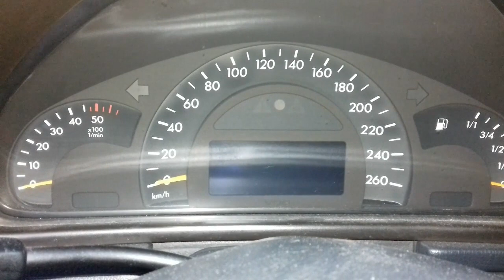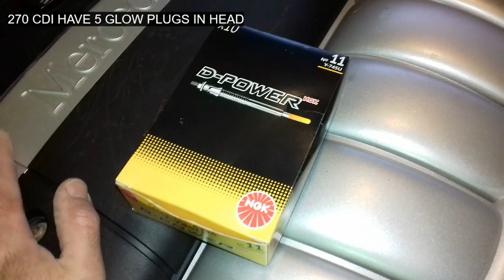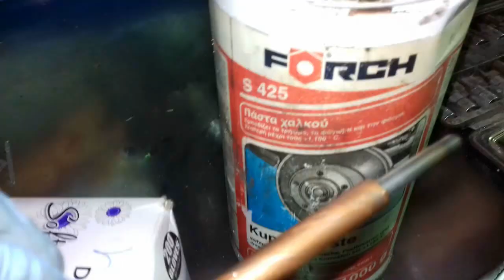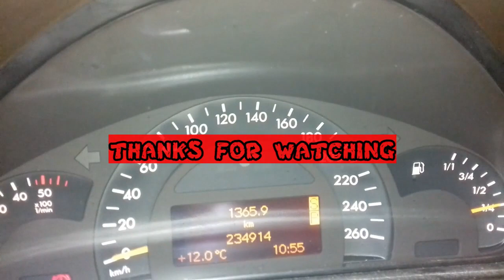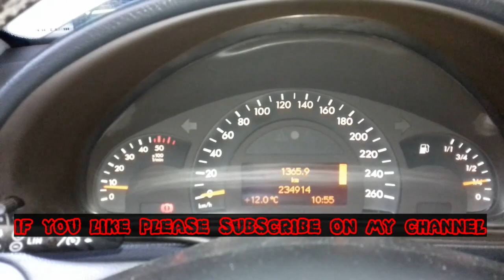Replace glow plugs on 270 cdi /Promjena grijača Mercedes 270 cdi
In this video you can see how to replace glow plugs on Mercedes 270 Cdi, and check and repair glow plug relay.

U ovom video mozete vidjeti kako zamjeniti griječe na Mercedesu 270 Cdi i popraviti relej od grijača da ponovno radi kao novi.